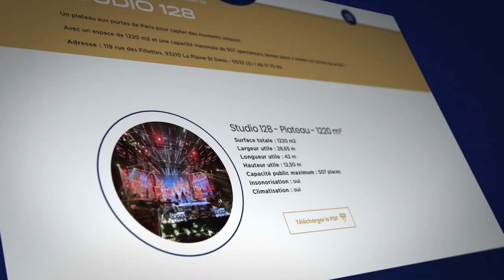Site internet Studios de France